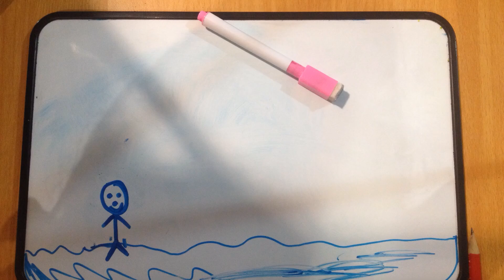National Motor Museum 5th Oct 2021 Walking